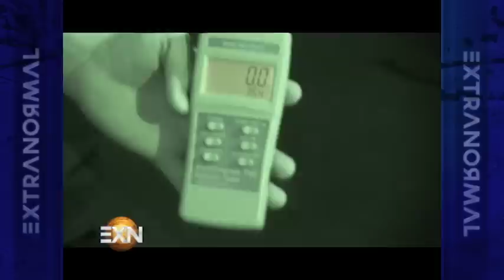PARQUE DE DIVERSIONES DE TERROR | EXTRANORMAL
Para esta investigación, el equipo de Extranormal unió fuerzas con nuestros colegas de relatos de ultratumba para así adentrarse a un sitio que durante el día funge como parque de diversiones pero que irónicamente durante la noche se puede sentir todo el terror en las entras de la casa del terror del recinto de diversiones.